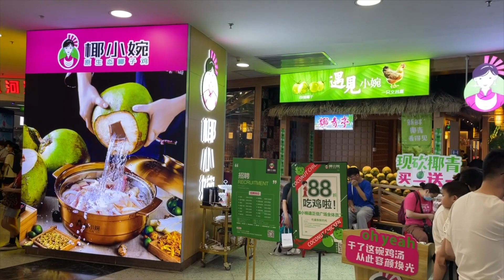Hindistan Cevizi Suyunda Tavuk Pişirdik || Masaya Mantar Ağacı Getirdiler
Yine Çin'de, yine değerli arkadaşlarım Hakan ve Hakkı ile beraberiz. Akşam yemeğimiz için alış-veriş merkezindeki bir restorana gittik. Bu restoranı diğerlerinden farklı kılan sıra dışı bir özelliği vardı ki o da yiyecekleri hot pot yöntemiyle ''hindistan cevizi suyunda'' pişiriyor olmalarıydı. Restoran çalışanı elindeki palayla ekmek dilimler gibi karpuz büyüklüğündeki taze hindistan cevizlerini müşterilerin gözü önünde kırdıktan sonra garsonlar masaya getiriyor ve masada bulunan tencerenin içine boca ediyor. Alttan ısıtma sistemiyle fokurdayan hindistan cevizi suyuna istediğimiz sebze ve et çeşitlerini ekleyip yemeğimizi kendimiz pişiriyoruz. Onlarca malzeme seçeneği ile detaylarda kaybolan ve kararsızlık çeken arkadaşları biraz yorabilecek bir yöntemle de olsa karnınızı afiyetle doyurabilirsiniz. Endişelenmeyin! İsterseniz sadece tavuk pişirebileceğiniz gibi eğer isterseniz merak ettiğiniz ve eklemek istediğiniz her malzemeyi tencere ekleyip leziz sonuçlarını deneyebilirsiniz.

Gel gelelim biz ne sonuç elde ettik? Mantarı, üzerinde yetiştiği tarlayla masaya getiren garson bizlerde kısa süreli bir şok etkisi yaratsa da Hakan ve ben bunu hızlı atlattık be bizi bekleyen akşam yemeğine konsantre olduk. Bu mantarın özelliği gözenekli bir filenin içine doldurulan son derece verimli humuslu toprağın üzerinde yetiştiriliyor olmasıymış. Bu restoranda işletmeciler gerçekten organik tarımı masamıza getirmiş oldular (tebrik ederiz). Organik olan sadece mantarlar değil elbette tavuk ve diğer sebzeler de organik tarım yöntemleriyle üretiliyormuş. Laf olsun diye demiyorum ancak tavuk ve özellikle mantarlar lezzetleri itibariyle farklılıklarını belli ediyorlardı. Hatta o kadar lezizdi ki çocukken köyümüzde kırlardan ve ormanlardan topladığımız mantarların tadını yıllar sonra ta Çin'de bu restoranda aldım. Masada bulunan her yemeğe kattıkları bu hindistan cevizi suyunu ben de Hakan da çok sevdik.